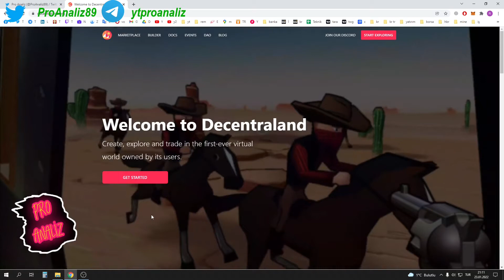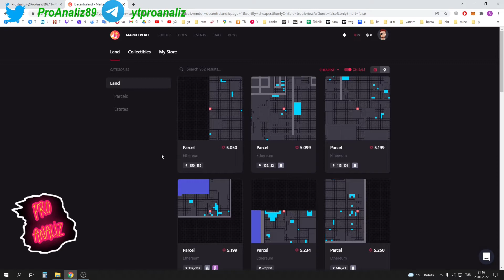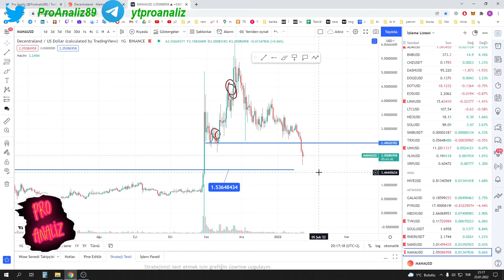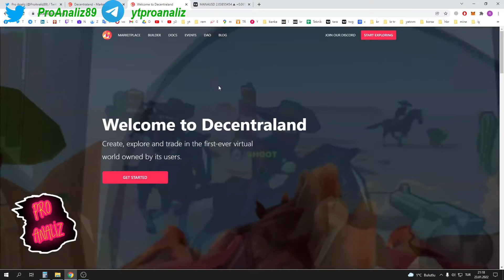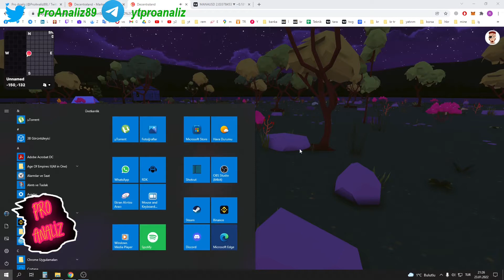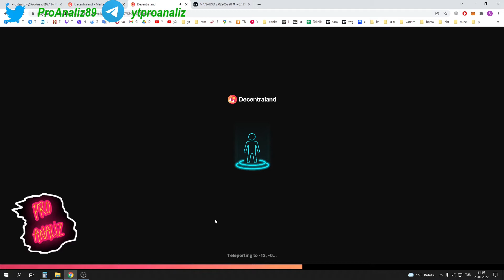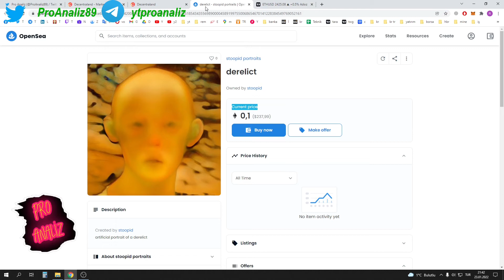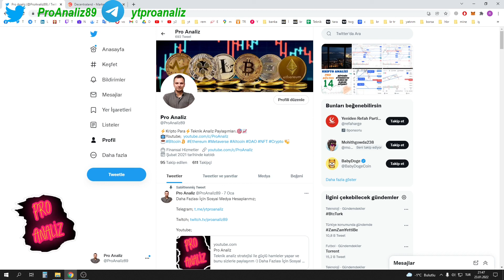Metaverse Arsa Fiyatları İncelemesi (Decentraland - Mana)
Güncel olarak analiz yapılmasını istediğiniz kripto parayı yorumlara yazınız.

Burada analiz yapılan analizler KESİNLİKLE YATIRIM TAVSİYESİ DEĞİLDİR.